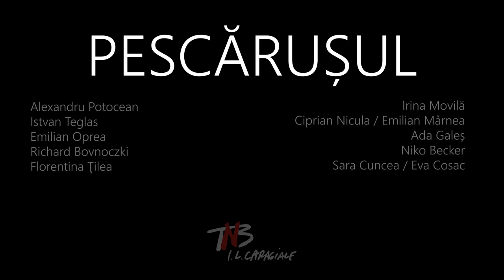Pescărușul - de A.P. Cehov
Regie: Eugen Jebeleanu
 Scenografie: Velica Panduru
 Director de imagine: Marius Panduru
Muzica originală: Rémi Billardon
Traducere: Raluca Rădulescu
Trigorin: Alexandru Potocean
Sorin: Istvan Teglas
Dorn: Emilian Oprea
Șamraev: Richard Bovnoczki
Polina: Florentina Ţilea
Arkadina: Irina Movilă
Medvedenko: Ciprian Nicula/ Emilian Mârnea
 Mașa: Ada Galeș
Treplev: Niko Becker
Nina: Sara Cuncea/ Eva Cosac